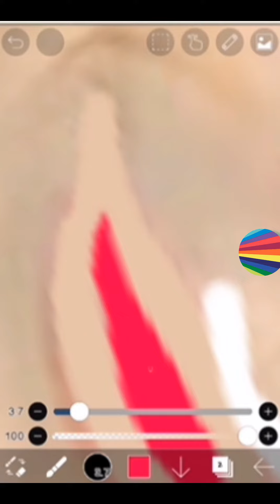paint Sabina Hidalgo (link dos app na descrição)